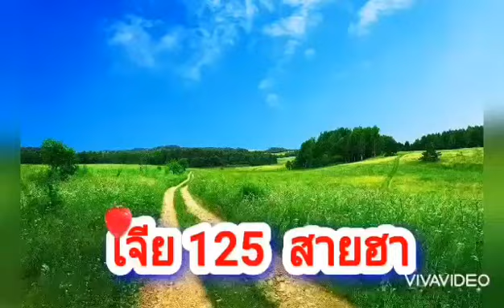กัญชาแมว catnip ตำแยแมวต่างกันอย่างไร มีสรรพคุณอะไรบ้าง? ( ทำไมเจ้าเหมียวถึงฟิน )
เจียและหมาดูจี้ คุยกันเรื่อง ต้น กัญชาแมว catnip ตำแยแมว ต่างกันอย่างไร มีสรรพคุณอะไรบ้าง? ทำไมเจ้าเหมียวถึงฟิน ต้นตำแยแมวเป็นวัชพืชที่มีทั่วไปในเขตร้อน ซึ่งมีประโยชน์มากมายต่อน้องแมว
จะเป็นอย่างไรบ้างนั้น เชิญติตามชมได้ในคลิปเลยน๊ะครับ   ผิดตกประการใดต้องขออภัยไว้ ณ ที่นี้ด้วยน๊ะครับ
               ขอขอบคุณทุกท่านที่กดติดตามและชมคลิปของผม เพื่อเป็นกำลังใจในการทำคลิปดีๆอีกต่อไป